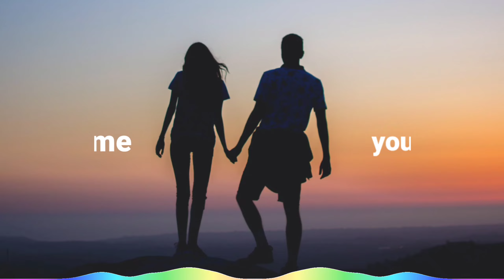Tobu - Wait For Love | vlog music no copyright sounds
Best vlog music no copyright soundes that is non copyrighted so you can use it in your YouTube and Facebook video.

✅Support ncs

✅Licnce

You're free to use this song in any of your videos, but you mast include the following in your video description (copy & past)

Song: ncs
Music promote by audio home

We Upload new free music EVERY Day

Can I use the song in my video?

This song is royalty free vlog music no copyright audio to use on YouTube as long as credit are given to the artist (audio home) if you want to support us,

How can I give credit?

Add the song name along with the artist name and the song link in your video description.